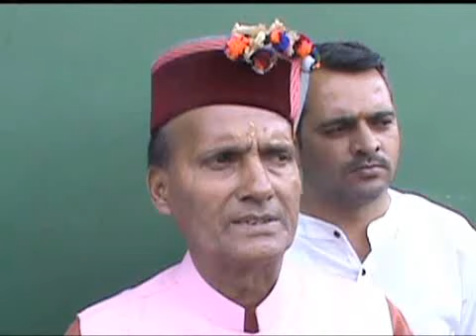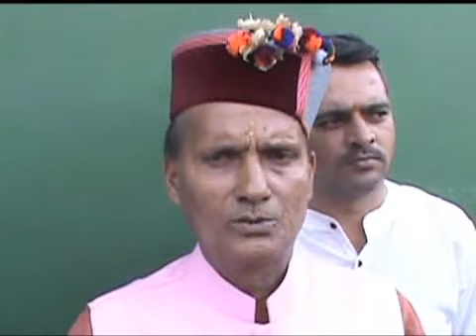आश्रय बोले, गलत साबित होंगे एक्जिट पोल, कहीं नहीं दिखी कोई लहर, रामस्वरुप बोले उत्साहवर्धक, सुनिए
कांग्रेस प्रत्याशी आश्रय शर्मा और उनके पिता अनिल शर्मा ने परिणामों से पहले दिखाए जा रहे एग्जि़ट पोल को नकार दिया है जबकि भाजपा सांसद एवं प्रत्याशी राम स्वरूप शर्मा ने एग्जि़ट पोल को उत्साहवर्धक बताया है। कांग्रेस प्रत्याशी आश्रय शर्मा का कहना है कि पहले भी देश में कई एग्जि़ट पोल गलत साबित हो चुके हैं और इस बार भी ऐसा ही होगा।  वहीं पूर्व मंत्री एवं भाजपा विधायक अनिल शर्मा ने भी एग्जि़ट पोल को नकार दिया है। उन्होंने कहा कि एग्जि़ट पोल कुछ लोगों के साथ बातचीत के आधार पर तय होता है जबकि मंडी संसदीय सीट एक विशाल और दुर्गम क्षेत्र है।  वहीं भाजपा सांसद एवं प्रत्याशी राम स्वरूप शर्मा ने एग्जि़ट पोल को उत्साहवर्धक बताया है। उन्होंने कहा कि देश भर में प्रधानमंत्री नरेंद्र मोदी के नाम की लहर चल रही है और ऐसे में भाजपा की सरकार बनना पहले से ही तय है। उन्होंने कहा कि नतीजों से पहले ही सारी स्थिति स्पष्ट हो चुकी है और अब नतीजों का आना बाकी है। उन्होंने कहा कि भारी बहुमत के साथ देश में भाजपा की सरकार बनने जा रही है।